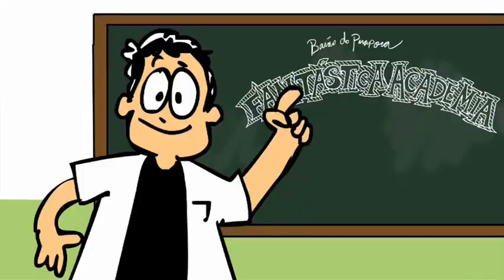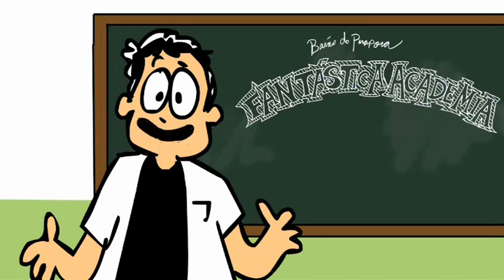A Trajetória dos Hebreus - Jacó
Episódio da Fantástica Academia, destacando a história de Jacó.